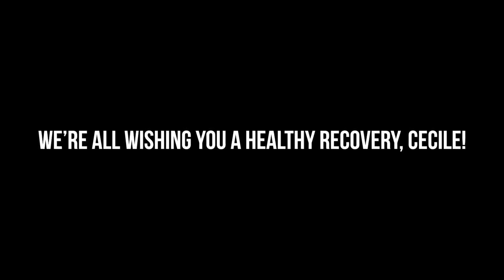On Breaking Her Neck - Cecile Ravanel Exclusive Interview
A month ago, Cecile Ravanel, hands down, the most successful female enduro mountain bike racer, crashed into a tree during a training run. That head-on impact resulted in a fractured C5 and C6 vertebrae in her neck and temporary loss of feeling in her hand. She was airlifted to the hospital, underwent surgery and is now slowly recovering. She speaks with us about the details of the crash, the surgery and her recovery process in this candid interview. Everyone at Vital wishes Cecile a strong, healthy recovery.